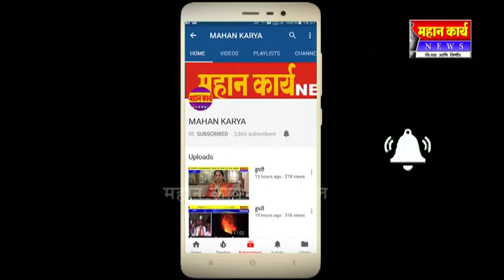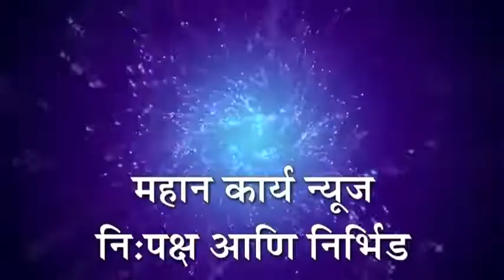अवघा रंग एक झाला ; सुळकुडमध्ये रंगला बालचमुंचा वैष्णव मेळा